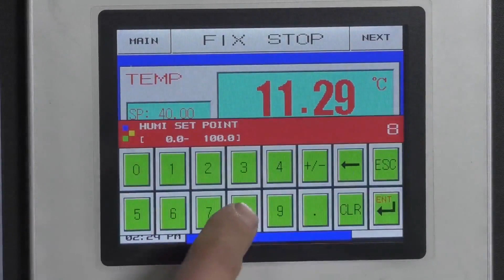[Chinese Simplified]地板式恒温循环湿度气候稳定性试验箱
地板式恒温循环湿度气候稳定性试验箱
温度范围为-76℃至190℃，相对湿度范围为10％至98％。当产品测试需要恒定的气候条件（温度和/或湿度）时，也可以使用气候测试室。

环境试验设备制造技术支持专业。
厂家直销报价。27年以上经验。 OEM和ODM服务。
型号TH-100
内部尺寸（mm）400 * 500 * 500
外形尺寸（mm）860 * 1050 * 1620
温度范围（℃）A：-20℃〜+ 150℃
B：-40℃〜+ 150℃; C：-70℃〜+ 150℃
湿度范围（R.H）20％~98％RH
温度波动±0.5℃
温度偏差±2.0℃
湿度偏差±2.5％RH
加热速率3℃/ min
冷却速度1℃/ min
内部容积100升
控制器可编程彩色LCD触摸屏控制器，多语言接口，以太网，USB
冷却系统机械压缩制冷系统
供水系统自动供水;水净化系统
外部材料钢板，带保护涂层
内饰材料SUS304不锈钢
最大噪音65 dBA
电源220V / 380V